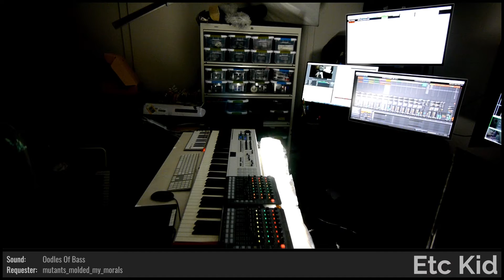ETC KID • Lost in the Blood Red Clay • Improvised on 2021-09-17 (#1)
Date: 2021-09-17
Virtual Tour: Deviated September (named by dugDbug)
Virtual Venue: Open Door Policy (named by Ldcoolgirl)
Song Title: Lost in the Blood Red Clay (named by adam_f5)
ETC KID: Keyboards

BPM: 144 (dugDbug)

Key: Gb (StaphyGames)

Drum loops: (LPCtunnelrat), (MrRobertTables)

Lyric Inspiration: 'Danger On My Breath' (StaphyGames), 'Pavement Sky' (StaphyGames), 'Danger Than Fiction' (dugDbug)

Drumkit: Classic Hip Hop Remix [UAB] (beanawake)

Sounds: Obsolete Code Hacker [OCH] (JazzyEagle), Total Nonstop Jenkins [TNJ] (explodedsoda), TrollMeBaby [RXE] (dugDbug), Octave Synth Brass [GU] (MrRobertTables), Oodles Of Bass [QFG] (mutants_molded_my_morals), Mutants molding music [HWE] (i_am_only_a_Big_Child)

Drum fills: 'StayLitre' (explodedsoda), '_Dug_Be_Debuggin' (JazzyEagle), 'MutieMoldedMyMom' (JazzyEagle), 'DormantTunnelBot' (LPCtunnelrat), 'BotSkiIsDrivingABMWSki' (LPCtunnelrat), 'BeanAsleep' (beanawake), 'Not_Randomly_Generated_Drum_fill_For_Reasons_Undisclosed' (mutants_molded_my_morals), 'man_with_the_golden_goose12' (StaphyGames), 'StaphyTheLoop' (StaphyGames), 'title' (i_am_only_a_Big_Child)

Light show(s) incorporated visuals and effects from the following sources/creators:

ETC KID, Cycling '74 (Rhythmized by Etc Kid), beeple, Volumetricks, VideoBlocks, Vj Catmac, Mantissa, Switzon S. Wigfall, III, and Harry O. Hoyt (director)